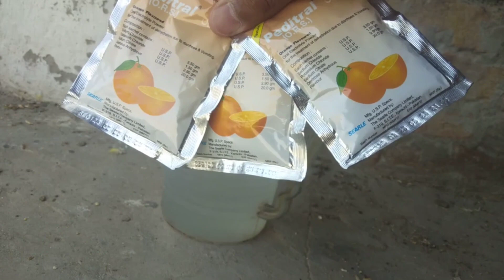aj sab birds ko treat di 😍 | treat time🤪 | beautiful setup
AssalamuAlaikum Friends;
im here for you with all of my passion. My goal is to build a community that love pets and want to see content regarding pets.
I will be sharing pets vlogs and all information in accordance with birds and animals that you will love to watch. I hope we will be like a family and i will consider you as my partners. This is just a start i want you guys to get engaged with our family and share my channel to make it vast. This will give me more energy to work hard to give my best as it should be.